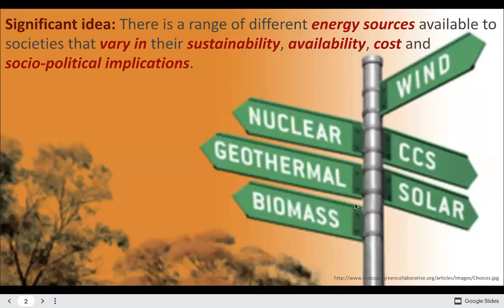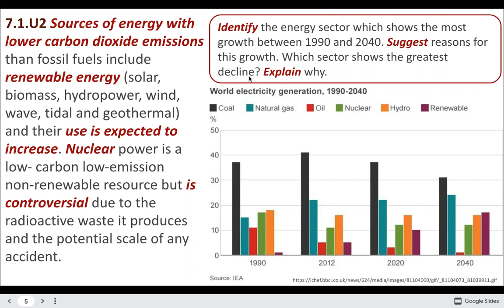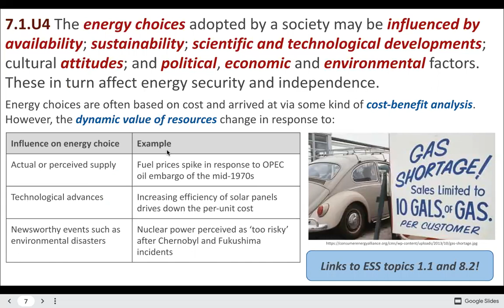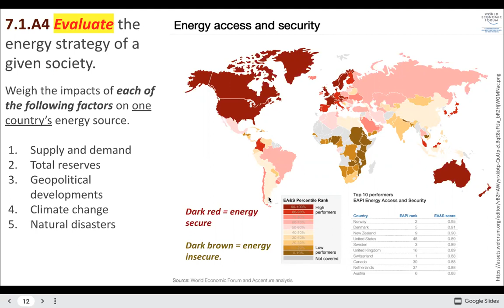7.1 Energy Choices and Security